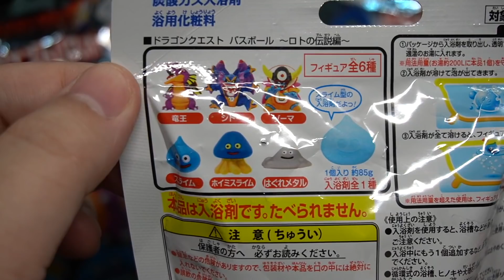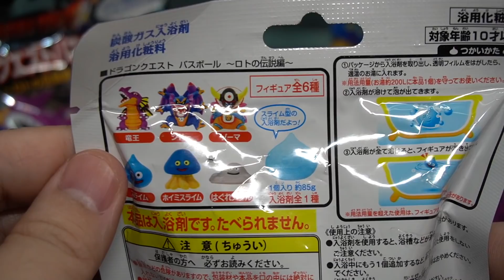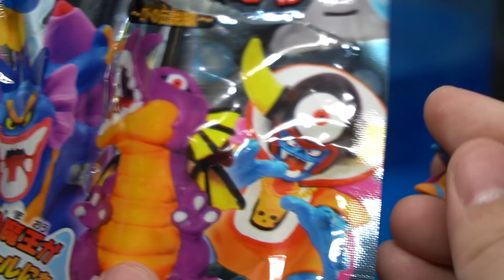【ドラクエ】竜王いる奇跡！魔王だらけのドラゴンクエストバスボールを水にぶち込む！！！！！！！！！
ドラクエバスボールの開封レビュー動画です。